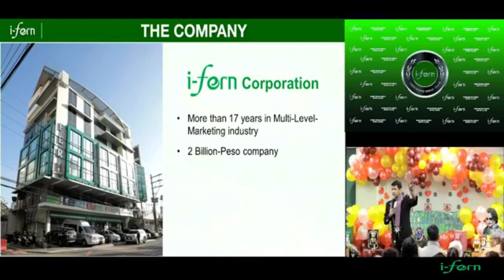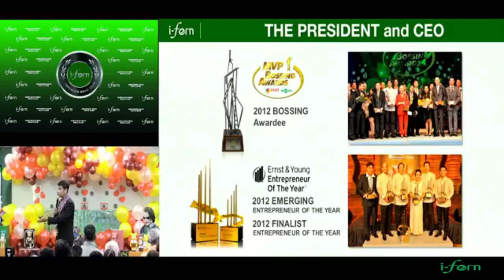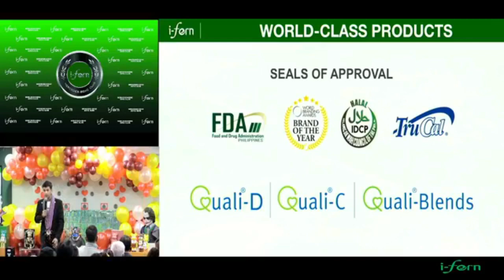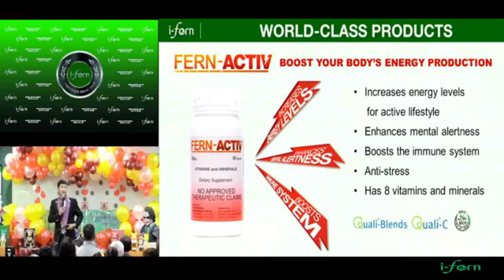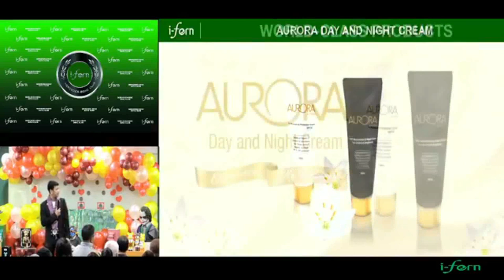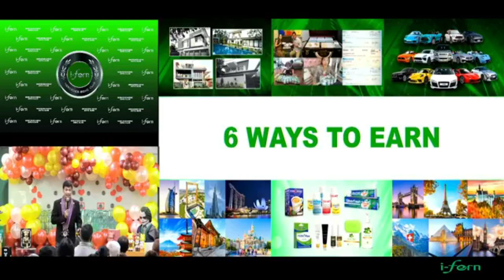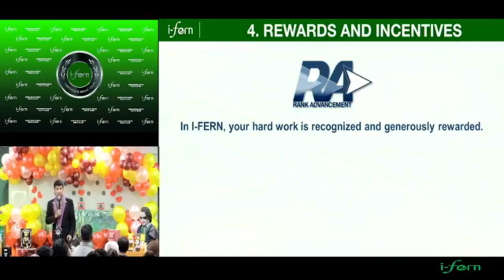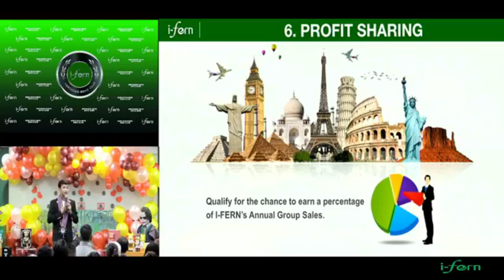TEACHER JOSEPH NONES MERCEDES BENZ BOYZ CLUB -IFERN PHILIPPINES- FEBRUARY 10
FORMER TEACHER
FORMER SHELL MANAGER
PD JOSEPH NONES
MERCEDES BENZ BOYZ CLUB
IFERN PHILIPPINES
FEBRUARY 10